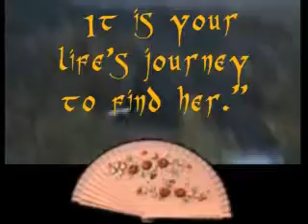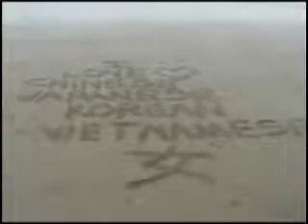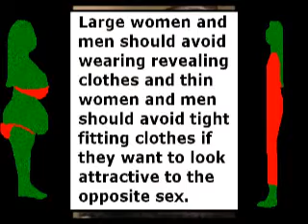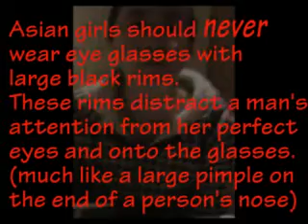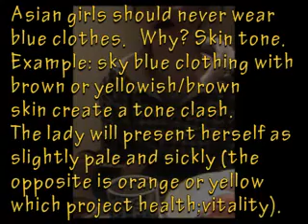16th Interview With Xiaoting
The 16th interview video with Xiaoting. Heart felt apologies to Shantea.